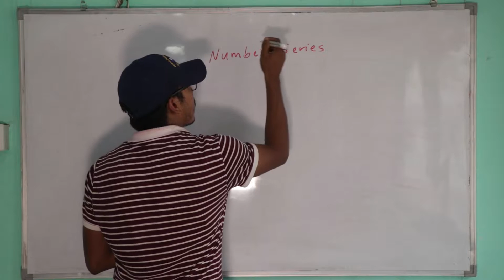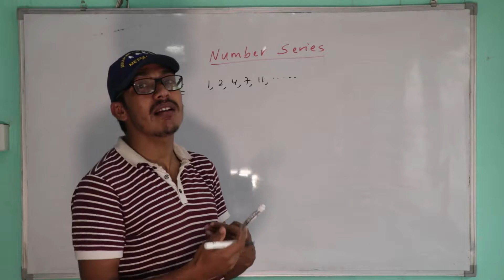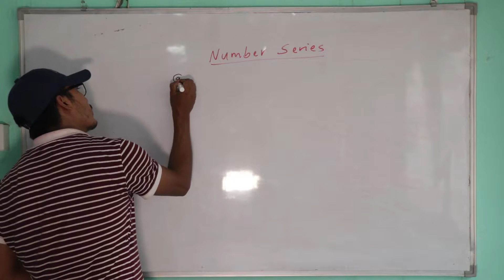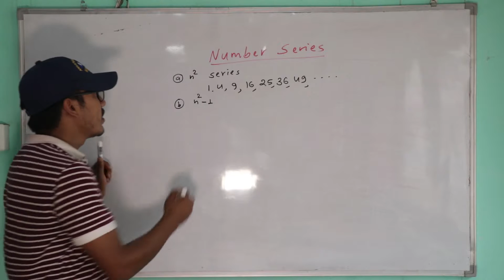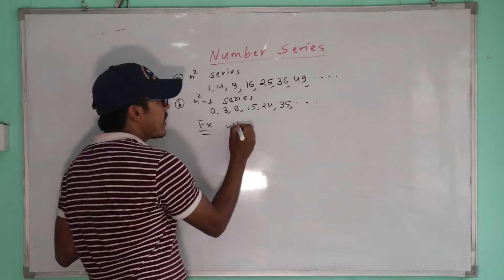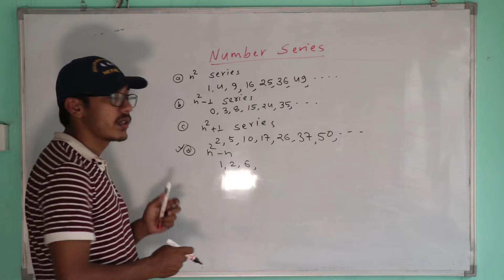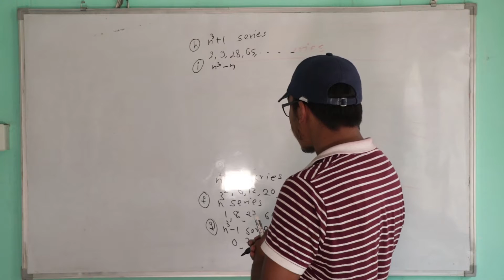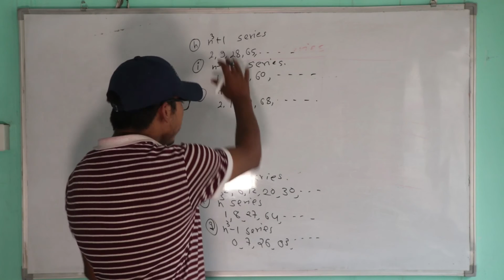CMAT online Class| Logical Reasoning| Topic Numbers Series with tricks and Tips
Number Series is important for CMAT, School of Mathemtical Sciences Entrance and and Competitive Exams. R.C. Ghimire, expert gives tips and tricks
School of Mathematical Science
lok sewa
Camera and Edit: Sandeep Ghimire